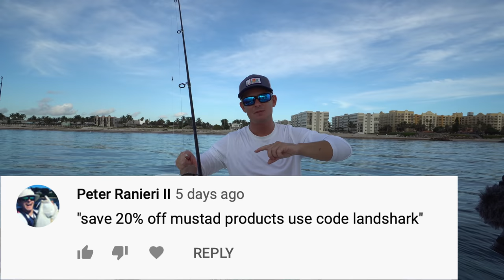Yellowtail Snapper- Catch Clean Cook (Amazing Recipe)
My buddy Ryan came home from Okinawa, Japan this week and we sent it offshore with brook. Our goal was to cat net live bait on the beach in the morning, then run offshore and look for mahi mahi. We ran all the way to 1600ft and found no dolphin! We decided to mess around on the reef and caught some nice sized yellowtail snappers! Ryan has been in the marines for 2 years now and has yet to have a meal at our house, so it was a special dinner with the crew!